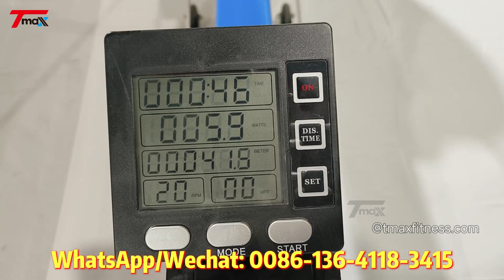DZ110-2 Unleash Your Power: Kayak Rowing Machine for Ultimate Dragon Boat Training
1. "Unleash Your Power: Kayak Rowing Machine for Ultimate Dragon Boat Training"
2. "Master the Waves: Indoor Paddling with Kayak Simulator Machine"
3. "Dragon Boat Mastery: Kayak Rowing Machine for Pro-Level Practice"